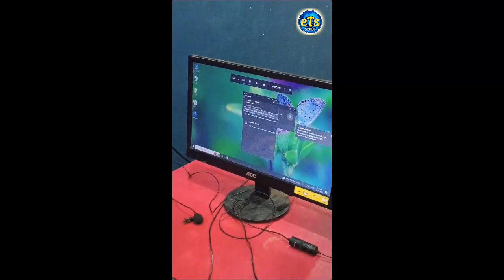Show system configuration short video trend computer eTs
short video || Show system configaration
know your pc information